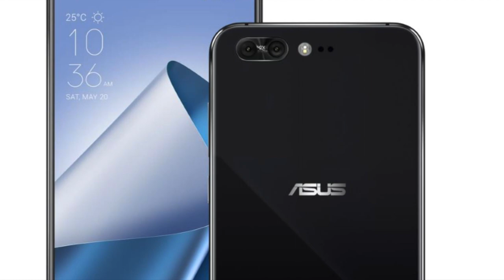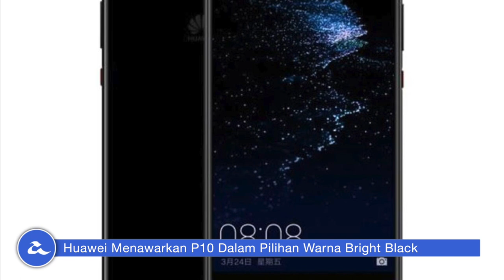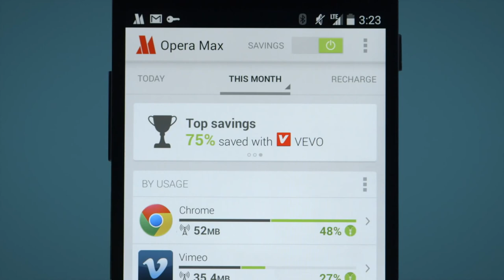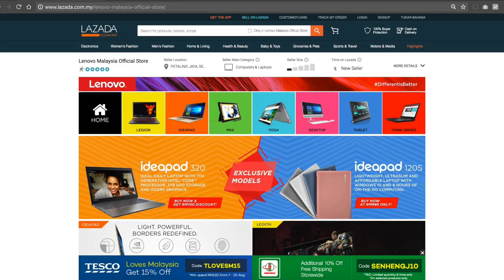Mingguan Amanz - Asus Zenfone 4, Nokia 8, Tag RFID Pada Tol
Minggu ini menyaksikan pihak Asus melancarkan keluarga telefon pintar terbaru mereka, iaitu Asus Zenfone 4. Dibawah keluarga Zenfone 4, Asus menawarkan beberapa variasi, termasuk Zenfone 4, Zenfone 4 Pro, Zenfone 4 Selfie Pro, Zenfone 4 Selfie dan juga Zenfone 4 Max Pro.

Selain Asus, pihak HMD Global pada minggu ini telah memperkenalkan Nokia 8, iaitu telefon pintar terbaru berspesifikasi tinggi Nokia dengan menggunakan cip Snapdragon 835 dan lensa Zeiss.

Minggu ini turut menyaksikan Google memperkenalkan Google Allo pada web, sekaligus memudahkan anda mengikuti perbualan pada perkhidmatan permesejan berkenaan dengan mudah pada komputer.

Instagram pada minggu ini telah mula memperkenalkan paparan komen dalam bentuk bebenang bagi memudahkan pengguna mengikuti perbincangan.

Akhir sekali, di Malaysia, penggunaan tag RFID untuk pembayaran tol telah mula diuji, dan dijangka diperkenalkan kepada umum seawal tahun 2018 ini untuk ujian.